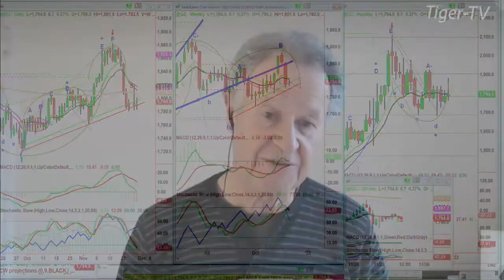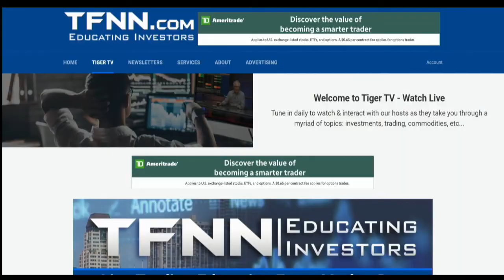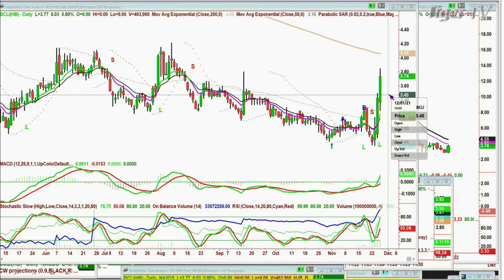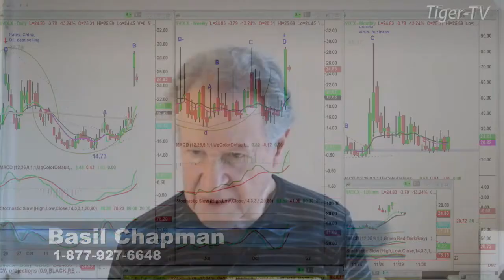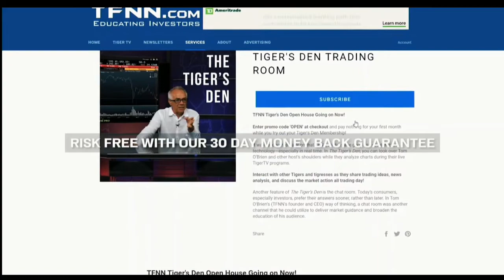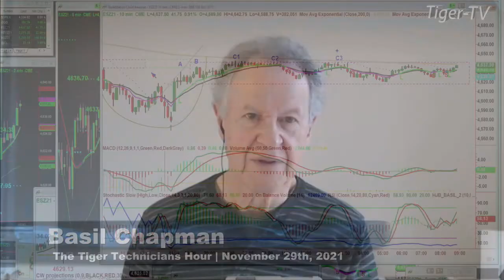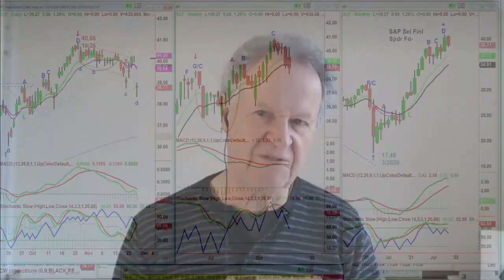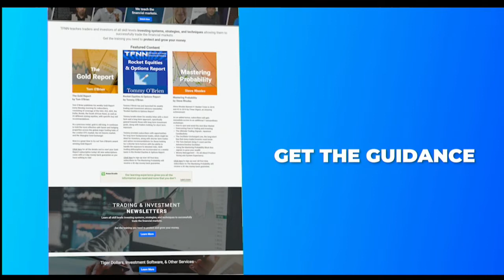November 29th, Tiger Technician's Hour on TFNN - 2021